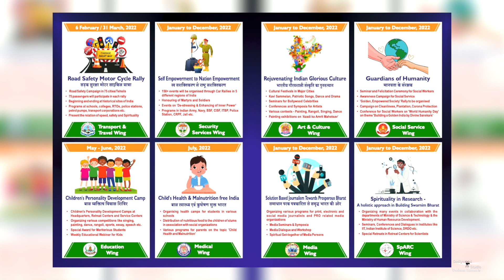"आज़ादी के अमृत महोत्सव" का राष्ट्रीय उद्धघाटन समारोह | 20th Jan 2022 | PM Modi| G Kishan Reddy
Organizer: Brahmakumaris